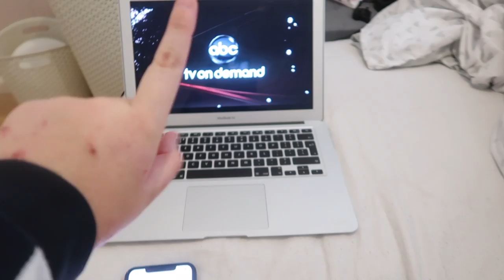Making A Return! Day In The Life Vlog #1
Hello Everyone, Hope You Have Enjoyed The Vlog! If You Did Make Sure You Smash A Huge Thumbs Up And Feel Free To Subscribe Before You Leave (If You Do Make Sure You Click The Bell Button To Stay Notified Every time I Upload!)💗________________________________________________
Thank You For All The Continued Support On This Channel, I Can’t Thank You Enough! It’s Means So Much To Me!! 💗

Love Yas, K x